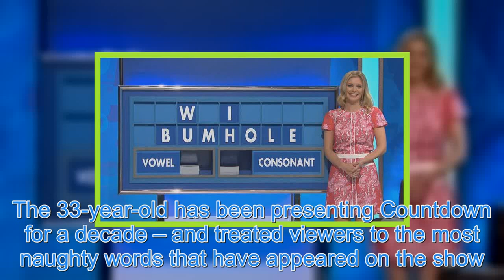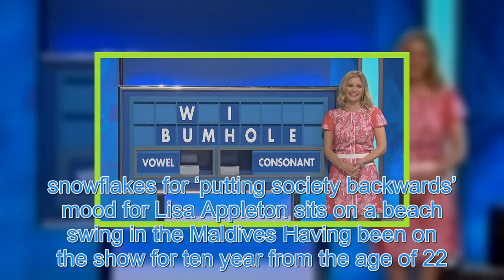Countdown’s Rachel Riley shares the rudest words on the board for the last ten years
RACHEL Riley amuses fans by posting the rudest ever words on Countdown – including ‘orgasmed’ and ‘slut’. The 33-year-old has been presenting Countdown for a decade – and treated viewers to the most naughty words that have appeared on the show. @RachelRileyRR Rachel Riley shares the rudest words to